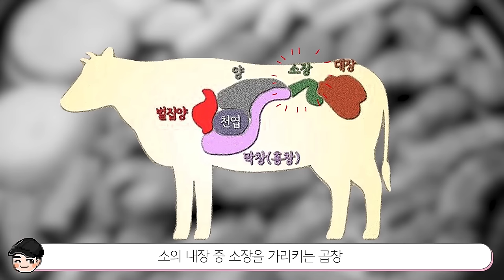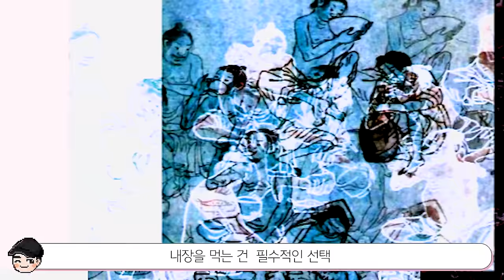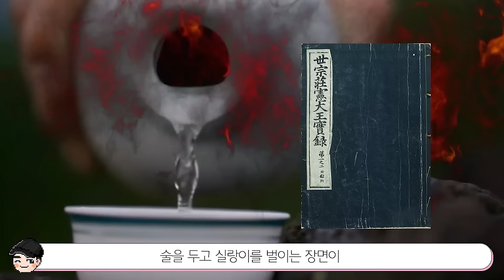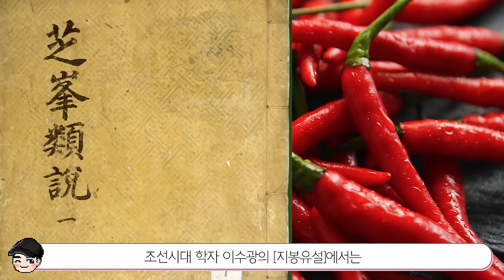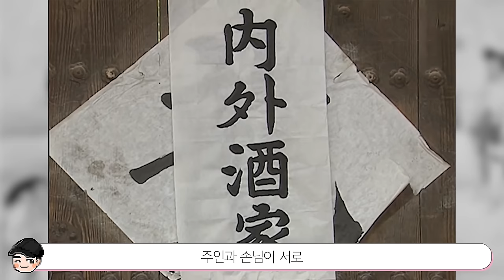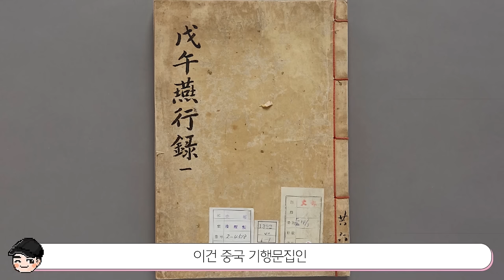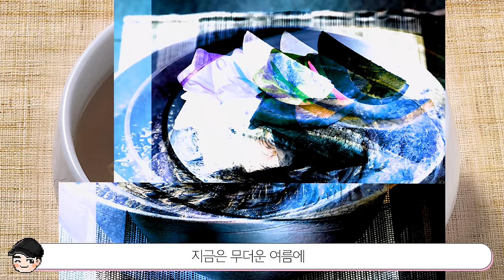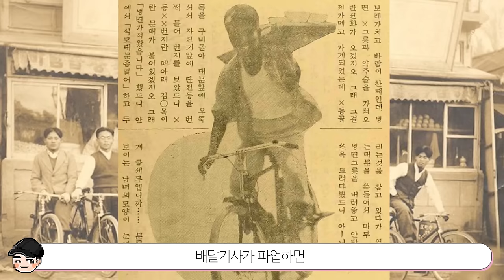기본 주량 10병? 신기한 조선시대 음식문화 몰아보기 TOP25 [빠퀴2tv]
조선시대에도 활동했던 먹선생님들..! 존경합니다

0:00 시작
0:25 no25.조선판 아메리카노 '숭늉'
2:05 no24.조선시대에 곱창이 있었다고?
3:42 no23.조선시대 술사랑
5:29 no22.조선시대 연어덕후들
7:10 no21.조선시대 도시락 문화
9:10 no20.조선시대 서민과일 3대장
10:55 no19.조선시대 럭셔리 과자
12:32 no18.소문난 맛집 조선두부
14:09 no17.노비전용 식단..짬밥??
16:18 no16.무조건 독상문화
17:49 no15.군면제 치트키 버터
19:20 no14.맹독 취급 당했던 고추
21:15 no13.남자만 요리했던 수라간
23:26 no12.무생채? 시레기? 특이한 송편들
25:57 no11.술에 미친 나라(feat.금주령)
27:54 no10.설야멱적과 방자구이
29:30 no9.혼자 밥 3공기?
31:08 no8.조선시대 별식
33:19 no7.개로 순대를 만들었다고?
35:01 no6.조선시대 회 사랑
36:54 no5.조선시대 고기 회식
38:12 no4.백성을 살린 감자와 고구마
40:07 no3.조선판 치맥
41:35 no2.조선시대 술집
43:15 no1.조선시대 냉면사랑
45:19 끝